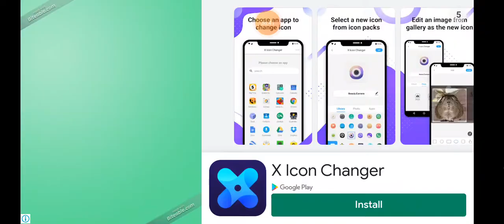playin sfg2 for the reason why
btw this is real tho
ok

everyone died by beta's troll flashbang